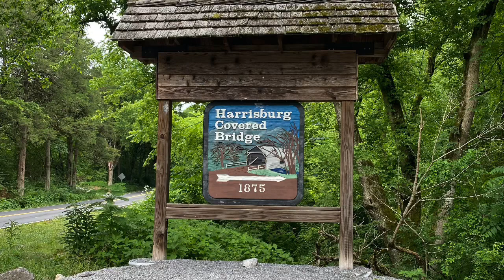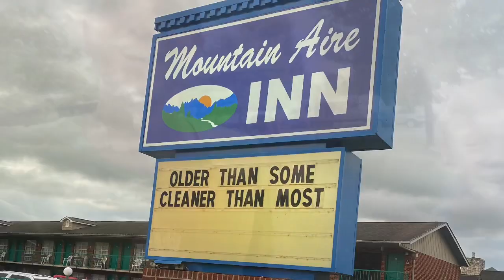Tennessee bound!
Sevierville, TN